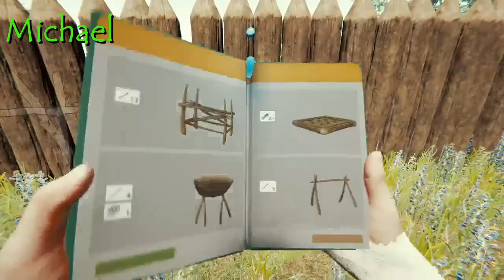CATAPULTS, MORE FIRE, & DISAPPOINTING BLOOD TYPES: Let's Play The Forest with Double Nic Part 7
Jason, Mike, Nicol, and Nick continue to build up a new hunting camp. Mike decides he needs more ways to deal friendly fire with rocks, Nicole decides everything needs to burn again, and Jason learns why his parents were disappointed in him.

This is part 7 of our let's play series for The Forest with special guests Nicol and Nick, and covers three days of camp building, with a cave dive included.